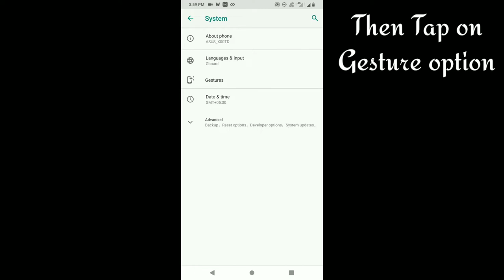HOW TO HIDE ON SCREEN BUTTONS ON ANY ANDROID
HI EVERYONE
EVERYONE IS ASKING ME ABOUT,
HOW TO HIDE NAVIGATION BUTTONS ON ANDROID
SO, IN THIS VIDEO WE WILL TALK ABOUT
HOW YOU CAN HIDE THE NAVIGATION BUTTONS FROM ANY ANDROID
SO,

AND
AND
KEEP WATCHING